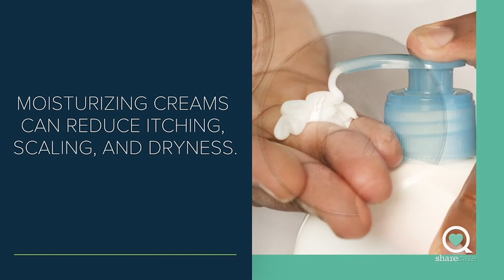Sanjay Gupta: What Causes Psoriasis?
It's estimated that 125 million people have psoriasis—and around 150 thousand more are being diagnosed with the skin condition every year. In this video, Sanjay Gupta, MD, explores the causes of psoriasis and ways to reduce your risk of flare-ups.